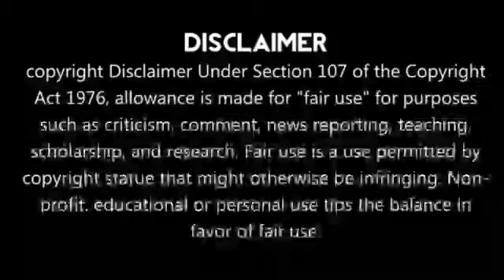Ind vs Ned What Happened😡இந்தியா செய்த மிகப்பெரிய தப்பு!!கடைசி நேரத்தில் நடந்தது என்ன😡Rohit Angry😡😡